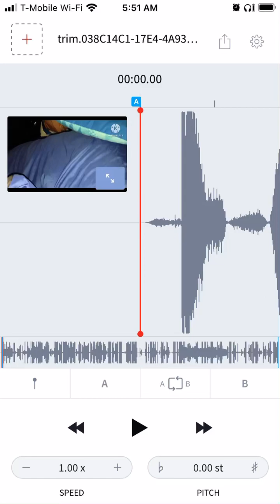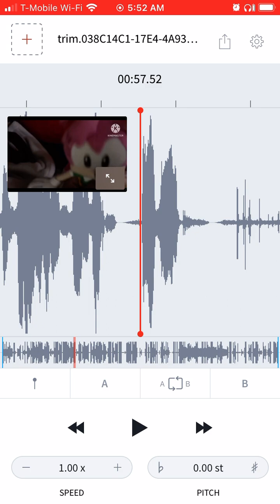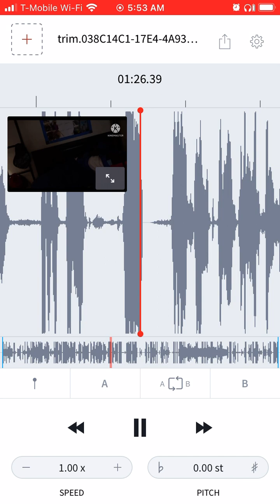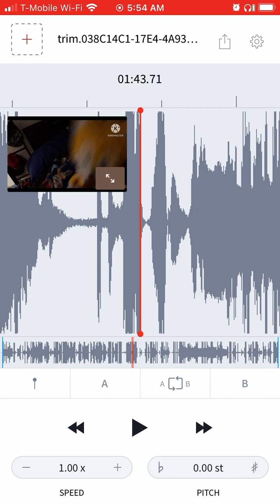The hell goin on